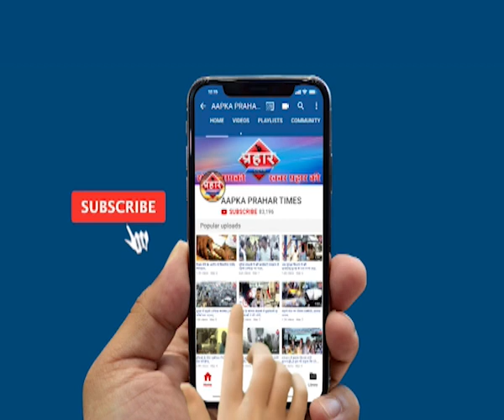मेट्रो कारशेड काम रोका गया CM उद्धव का बड़ा ऐलान |islamuddin| Aapka Prahar Times -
मेट्रो कारशेड काम रोक गया CM उद्धव का बड़ा ऐलान |islamuddin,
CM उद्धव ठाकरे ने किया बड़ा ऐलान

मेट्रो कारशेड का काम रोक दिया गया

मेट्रो लाइन का काम जारी रहेगा,